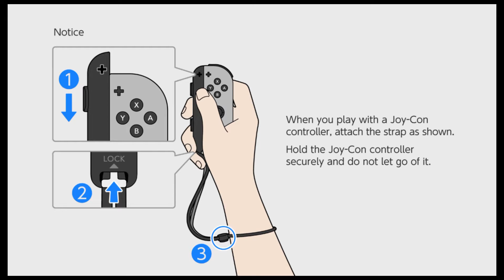Pokémon: Let's Go, Pikachu! P.1?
lost the first recording and this all i got for part 1